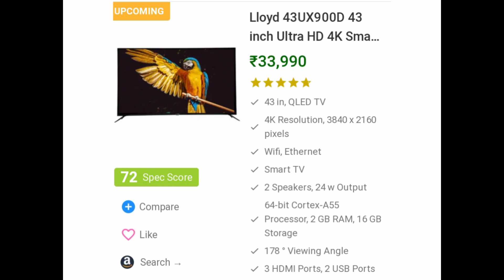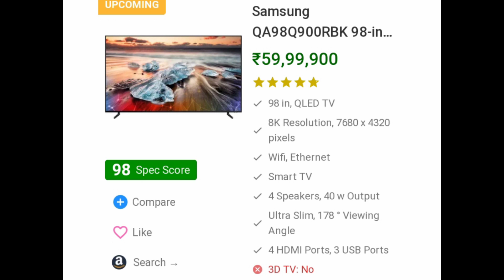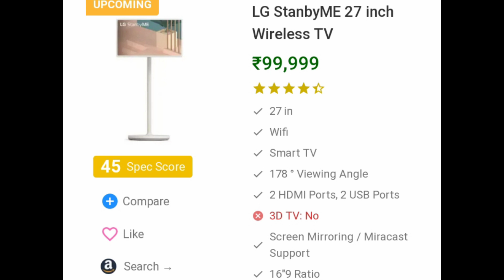top 13 smart television coming to India